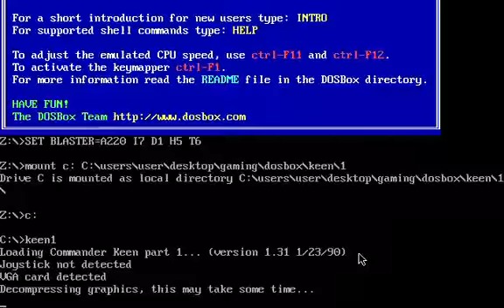Commander Keen - Marooned on Mars 1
Commander Keen ist eine Side-Scroller-Computerspiel-Serie entwickelt von id Software, in der die Spielfigur Billy Blaze, ein achtjähriger Junge, zahlreiche Abenteuer im Weltraum erlebt.

In unserem Projekt erleben wir, wie Billy auf dem Mars ausgesetzt wurde und die Teile seines zerstörten Raumschiffs zurück erhalten muss.

Studio         id Software, Softdisk, David A. Palmer Productions
Publisher Apogee Software